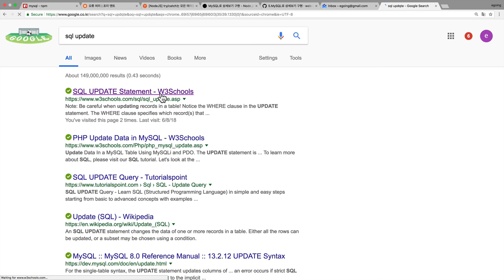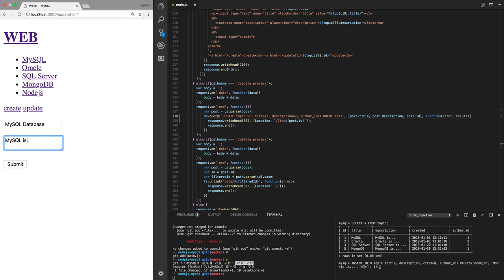Node.js & MySQL - 7.2. MySQL로 글수정 기능 구현 2